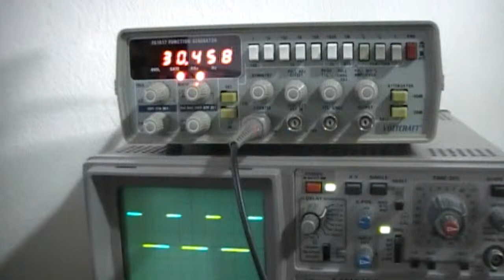PWM Linear Change.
Just a PWM linear change using an AVR ATmega8.